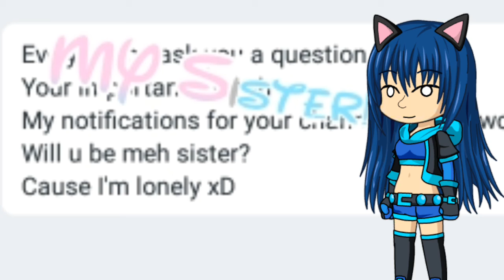Me and cupcakelovers girl........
yup its true.

GOTCHA XD